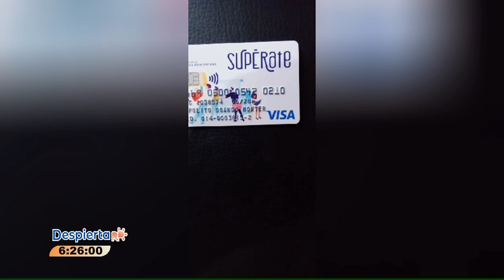Intento de fraude con tarjeta supérate | Despierta RD